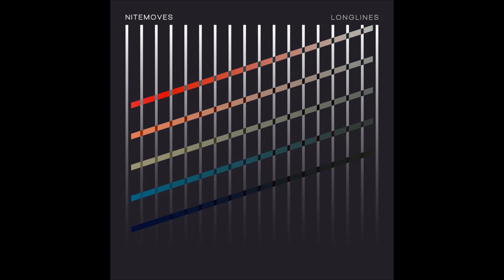Nitemoves - 1903 [Longlines]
Slow, almost sad or nostalgic feeling song. The subtle piano really makes this track.
I couldn't find it on Youtube, so I decided to upload it in HD.

Artist: Nitemoves (Rory O'Connor)
Song: 1903
Album: Longlines
Track #8